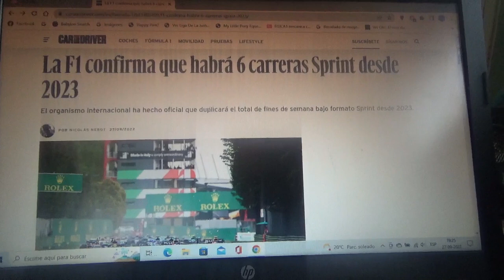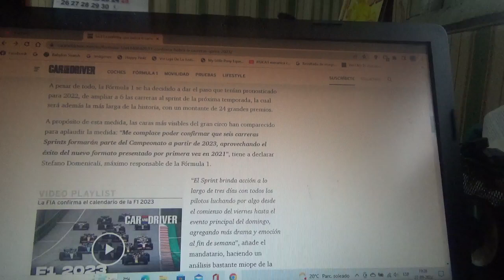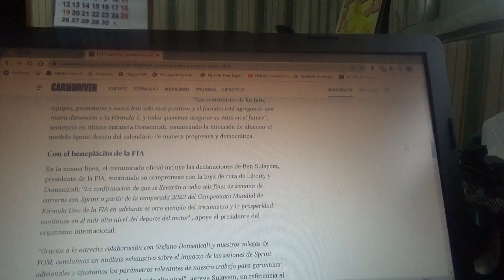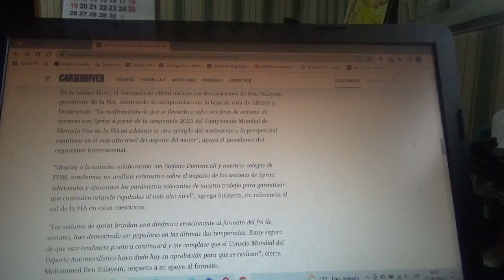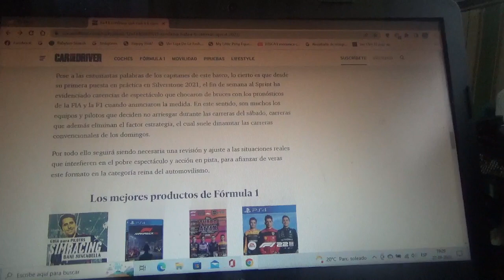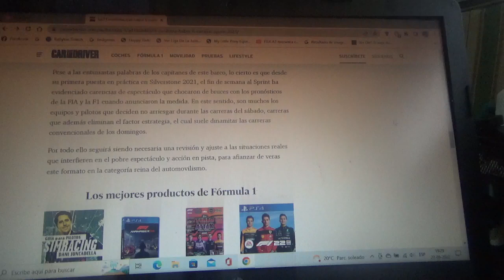La F1 confirma que tendrá 6 competencias Sprint para la Temporada 2023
Tanto la FIA como Liberty Media(empresa propietaria y promotora de la Fórmula 1) a través de un comunicado hicieron oficial que existirán 6 Grandes Premios con competencias al Sprint en la nueva Temporada 2023